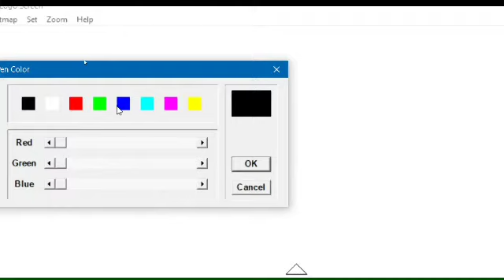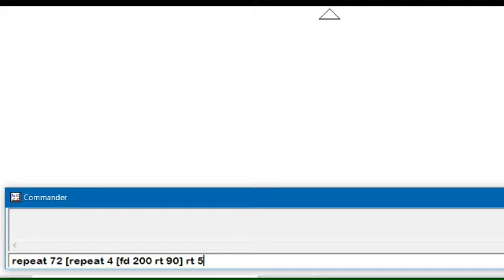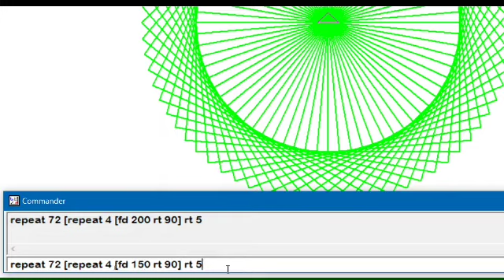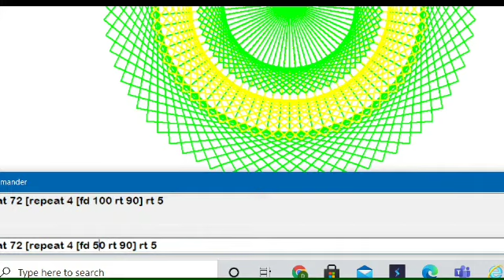Beautiful Pattern Using Repeat Command in MSW logo// Square Spiral in MSW LOGO//MSW LOGO for class 4